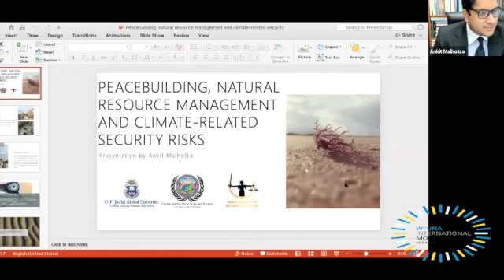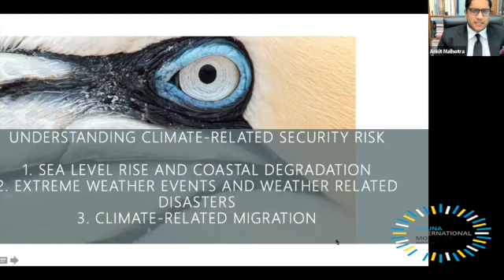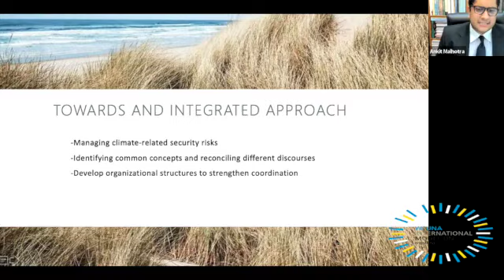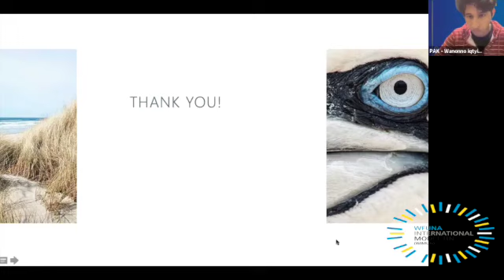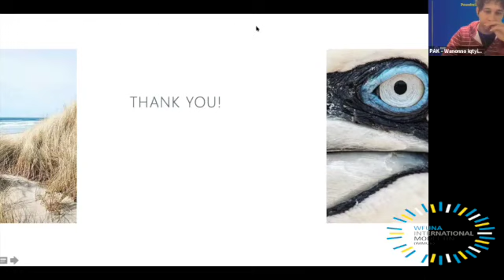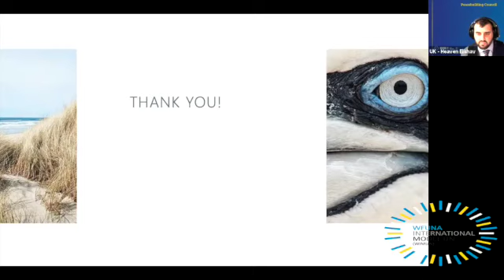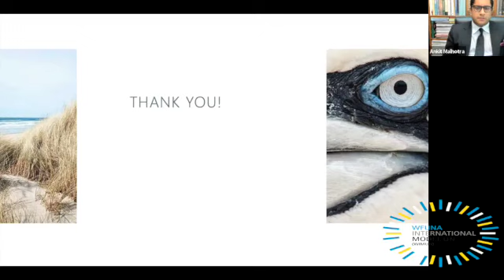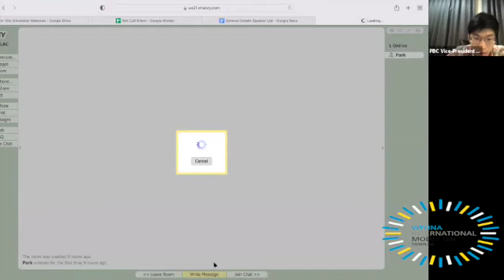Creating a Peacebuilding Council and Reforming the Security Council: Elocution by Ankit Malhotra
The most recent assessment report on climate change by the Intergovernmental Panel on Climate Change has established beyond doubt that human activities have altered the earth’s climate system. Climate change is now widely recognized as one of the major forces shaping the future, and is an example of how human actions fundamentally affect the basic physical processes of the world, with far-reaching and, at in the worst-case scenario, disastrous consequences for human societies. Given these profound impacts, climate change is increasingly being treated as a security risk. Because of the diverse impacts a changing climate is having and will continue to have across the globe, the security challenges are of a multifaceted character, involving human, community, state and international security. Effective policy responses in different policy areas will be pivotal to addressing these risks.

This talk provides an overview of climate-related security risks and policy responses for addressing those risks. It does this by, first, analysing six thematic areas in which climate change can pose security risks, and then investigating how policy organizations integrate climate-related security risks into their policies and practical work. The overarching aim is to contribute practical alternatives on ow to address and work with climate-related security risks. The study provides a deeper understanding of the opportunities and challenges presented by different integration strategies. We believe that this knowledge is required to allow policymakers to accurately assess the value of current strategies and identify how policies,  strategic guidance, internal organization and procedures could be improved in order to respond better to climate-related security risks.

Ankit Malhotra has a Bachelor of Arts Degree in International Relations from the Jindal School of International Affairs. During his Bachelor studies, he worked with Late Professor Dr Nehghinpao Kipgen and read a co-authored Paper on India-China Rivalry in South Asia as the youngest speaker at the 26th International Political Science Association World Congress in July 2021. He was awarded Certificates of Excellence for Research and Publication conducted during his Bachelor’s Degree. He has also assisted Vice Dean, Law School, Professor Dr Vesselin Popovski in the preparation of a Book Chapter on Rafale Lemkin for the book, ‘The Dawn of a Discipline’ published by Cambridge University Press. As the youngest student participant, he has presented a paper entitled, “Role of International Organizations, State Responsibility and the Case of China” at the 49th Annual Conference of the Indian Society of International Law in 2020. He has also prepared a paper and Poster on Peace Palace and its artefacts entitled, “Peace and Diversity: In Design and Spirit- An architectural study of the Peace Palace” for the International Conference on the Built Environment, 2021, as the youngest speaker at the  White Trans-Caucasia Virtual Conference, he presented a Paper and PowerPoint Presentation on the “Immunity of Heads of State under International Criminal Law: Case of Al-Bashir” and “WHO, COVID-19 and International Law”. Most recently he presented a paper and PowerPoint Presentation entitled, “Peacebuilding, natural resource management and climate-related security risks” at the World Federation of United Nations Associations. He was also awarded the Best Student Researcher Award on University Day, 2020 and 2021. He also speaks French and German with varying degrees of proficiency. His goal is to complete a Fellowship at the International Court of Justice and subsequently work in a firm that specializes in public international law disputes.

He co-founded the Jindal Society of International Law which was launched on 18 November 2020 by Herbert and Rose Rubin Professor of International Law, Jose Enrique Alvarez of New York University, along with the Vice-Chancellor Professor (Dr.) C. Raj Kumar, Professors Dr Vesselin Popovski and (Dr.) Mohan Kumar. Under Malhotra’s leadership, the Society has hosted international speakers from renowned foreign universities, members of the International Law Commission, international law firms, United Nations, World Bank and Hague Academy of International Law. Since its inception, the Society has held 70 online lectures under his leadership and was awarded ‘Most Active Society- New Student Initiative’ on University Day, 2021.

Chapters:

00:00 Introduction of Ankit Malhotra
02:44 Introduction by Ankit Malhotra
04:31 Introduction to Peace-building Natural Resource Management and Climate Related Security Risk Study
6:58 Understanding Climate-Related Security Risks
14:57  Responding to Climate-Related Security Risks
17:17  Towards and Integrated Approach
25:37 Future Reflection on Climate-Related Security Risks
27:00 Q&A Rounds